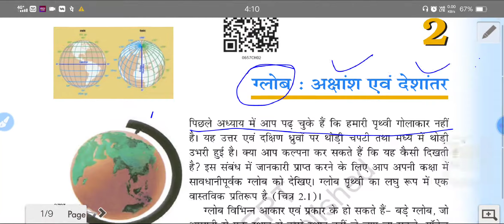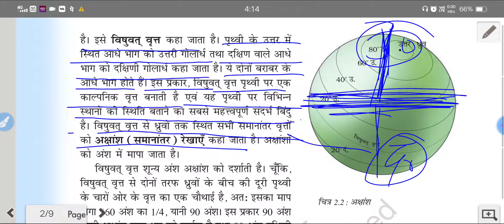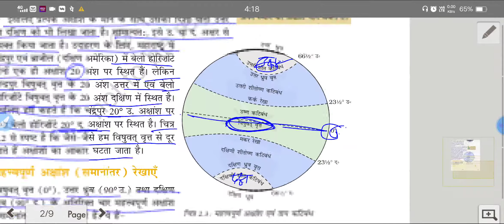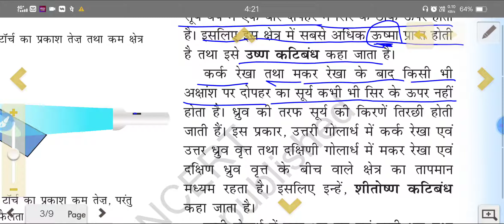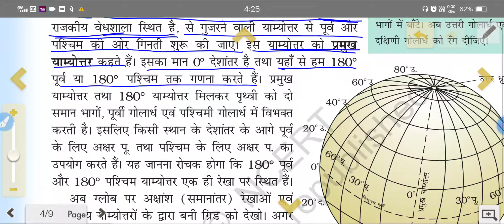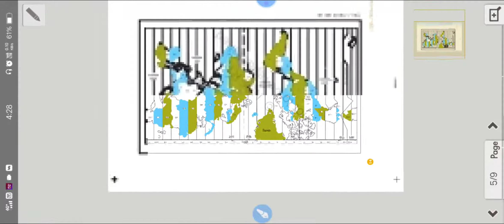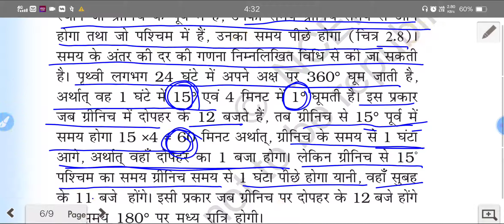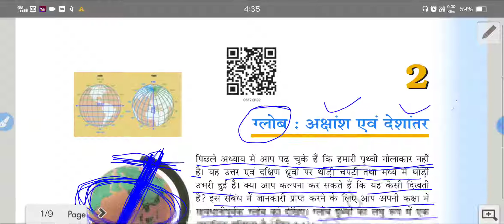class 6 अक्षांश एवं देशांतर / globe / ग्लोब / pk advance psycho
NCERT_class_6_SST_chapter_2nd geography#
NCERT class 6_Geography_chapter 2nd#
full description
class6NCERTSSTBookPrithviHamara Avas